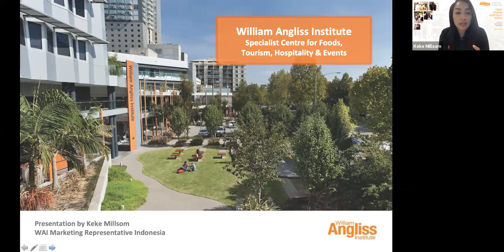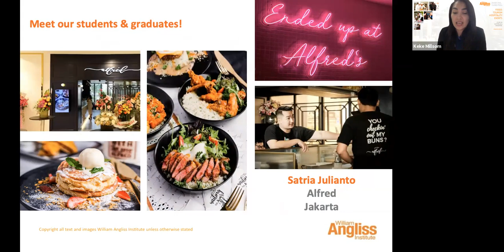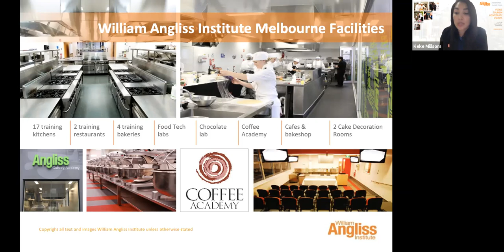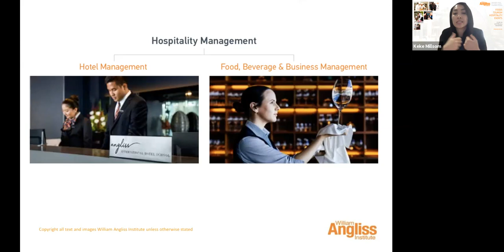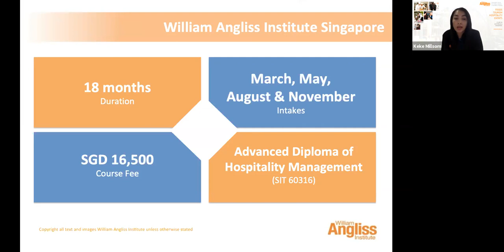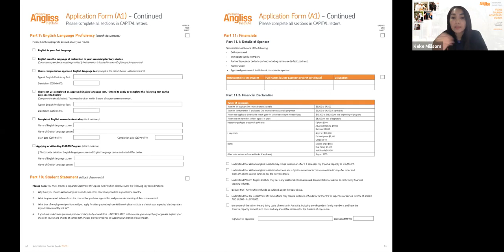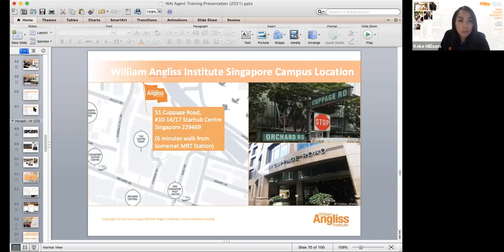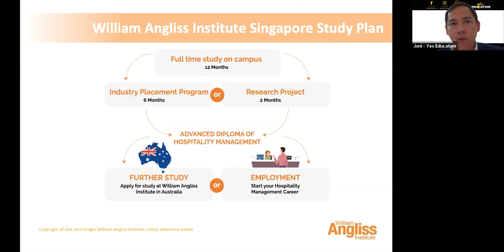William Angliss Institute Webinar Training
and our team member will be in touch with you for further assistance of your study abroad needs🧑‍🎓👩‍🎓

and our team member will be in touch with you to schedule a video call conference meeting for further discussion of our cooperation🤝